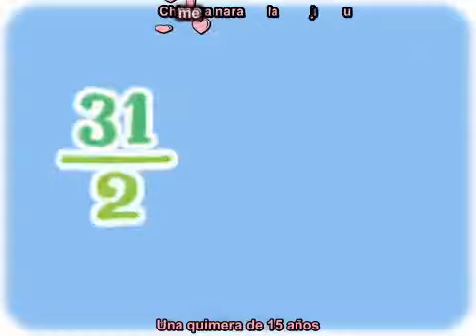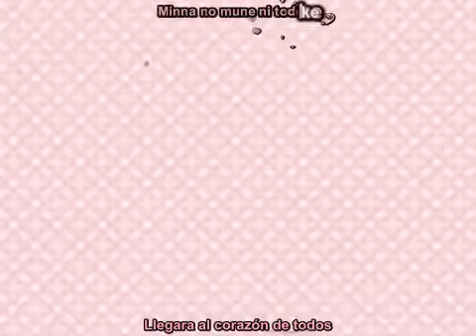Kasane Teto - Kasane territory ～It's Teto's turn forever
RESUBIENDO VIDEOS DE MI ANTIGUO CANAL YA OLVIDADO

Subido el 26 de septiembre de 2008, con más de 55,300 vistas de Niconico

Título de la canción
" 重音 territorio ～ ず っ と テ ト の タ ー ン "

Romaji:
territorio de Kasane ~ Zutto Teto no Taan

Inglés:
Kasane territory ~ Always Teto's Turn

Presentando:
Kasane Teto

Productores:
ZUN (compositor)
bit (letra original)
oxi (letra de parodia)

Una parodia del ⑨destiny ~ Zutto Cirno no Turn de SilverForest .

A pesar del hecho de que la carga original tiene más de 50,000 vistas, esta se considera la canción más notable de Kasane Teto. Varias reimpresiones en línea han obtenido millones de visitas. También se considera la canción más popular de UTAU, a pesar de ser una parodia.

●Este vídeo no me pertenece, yo solo lo he editado y subtitulado al español

●Todos los derechos y créditos del vídeo son propiedad de sus respectivos creadores.

● Si usted tiene algún comentario o crítica sobre el vídeo, por favor, sea amable y no insulte. De lo contrario su comentario será eliminado.